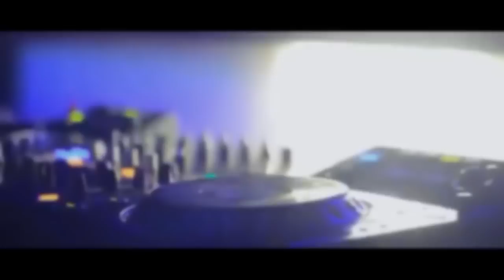BIKIN NGACENG BROO!! DJ FULLBASS BIKIN GOYANG || DJ TERBARU 2019💃🎵 - ft. BDP OFFICIAL TM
---SUPPORT TEMAN SAYA---
Jika Kalian Suka Dengan Video Ini Maka Berikan Sedikit Ulasan Kalian Di Bawah Ini ⬇⬇⬇
Hapyy Listen Enjoy The Party Music 2019